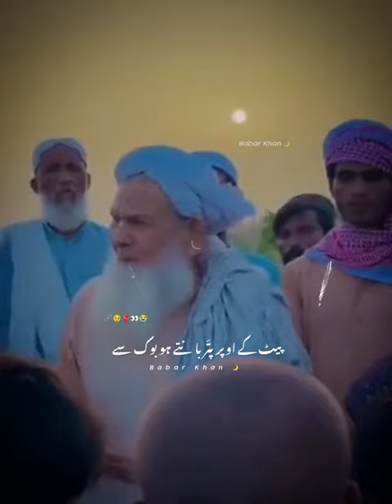Nimaz Allah pak ka Sb sy bara hukm hy